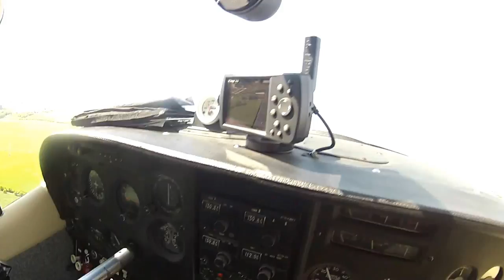Tandemugrás Sitku Gábor módra!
Egy igazán jó hangulatú első ugrás! :)
Dunaújváros, 3000m, 2013.